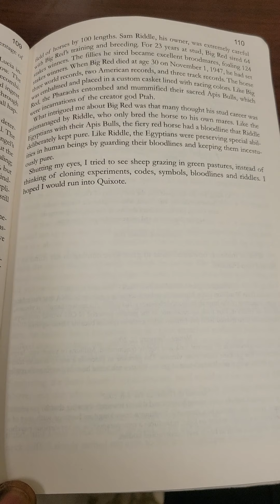The Road from Orion chapter 20